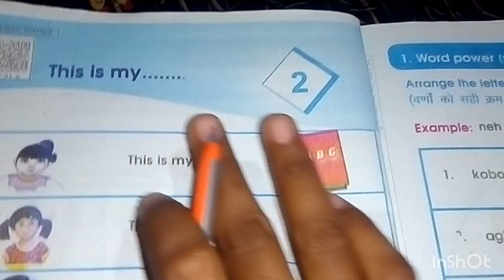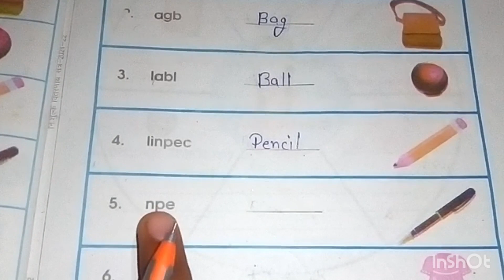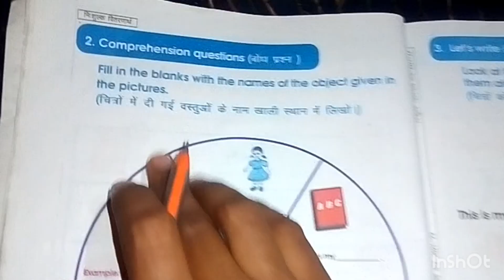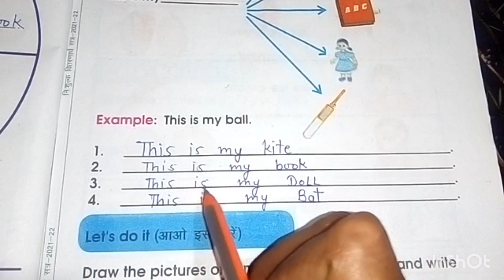Mp Board English Reader | Class -3 lesson -2 This is my | Questions Answer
Mp Board Hindi English | Class -3 lesson -2 This is my  |  Questions Answer

कक्षा-3 पाठ -2 हिन्दी मीडियम
Pooja study material and motivation

lesson -1 hello I am question answer

lesson -2 this is my question answer

lesson-3 what do you like

lesson-5 let,s have a fun

lesson-6 Savita goes to School

lesson-7 Where do they live

lesson-9 Where do they move

Lesson-11 Days of the week